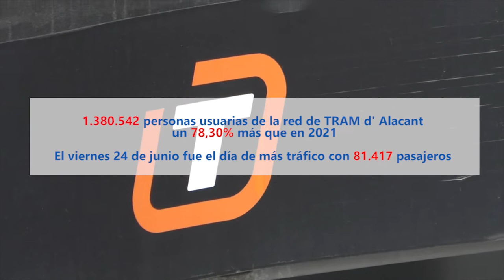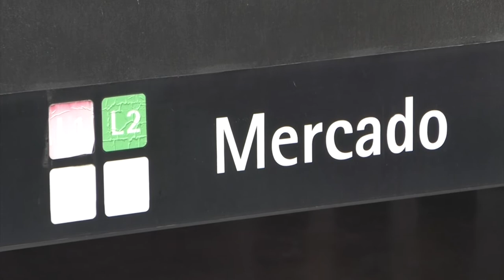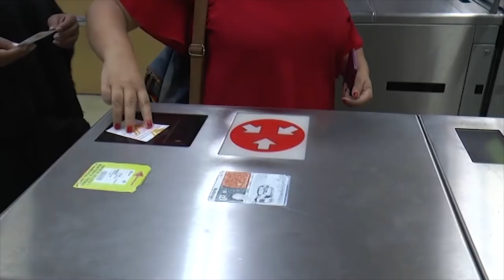Crece un 78,30% la cifra de usuarios del TRAM d'Alacant en junio sobre 2021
La Generalitat facilitó la movilidad de 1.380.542 personas usuarias de la red de TRAM d' Alacant durante junio pasado, un 78,30 % más que en el mismo mes de 2021, y el día de más tráfico fue el viernes 24, celebración de San Juan, con 81.417 pasajeros y pasajeras.

Para la Consellería de Movilidad de Rebecá Torró es un hecho la consolidación del TRAM d’Alacant como sistema de transporte público ya que los datos cada año superan a los anteriores.

La gratuidad del servicio los domingos, la reducción de tarifas de hasta un 50 % aprobada recientemente o la recuperación del servicio nocturno los viernes y sábados consolidan el uso de TRAM entre los ciudadanos.